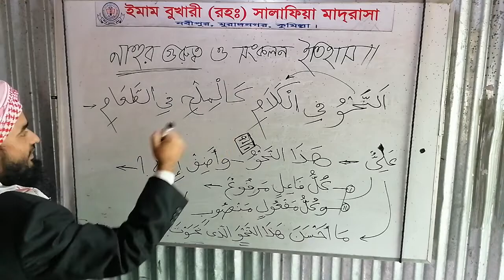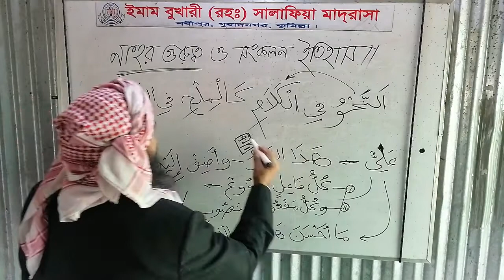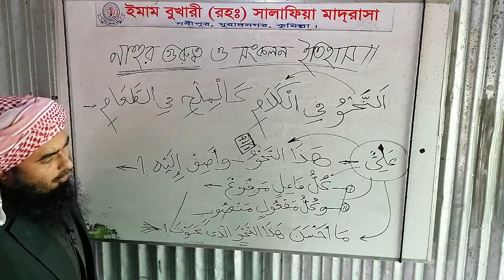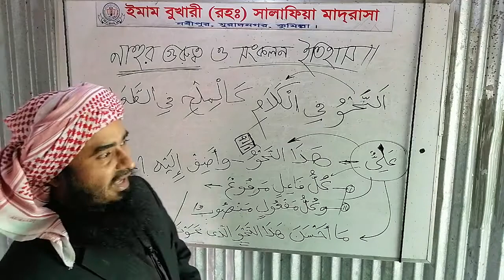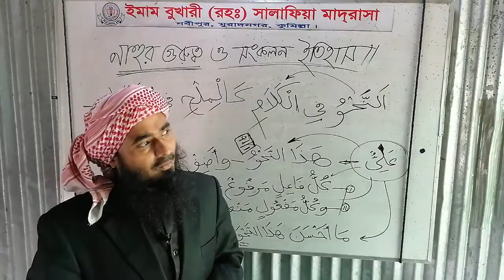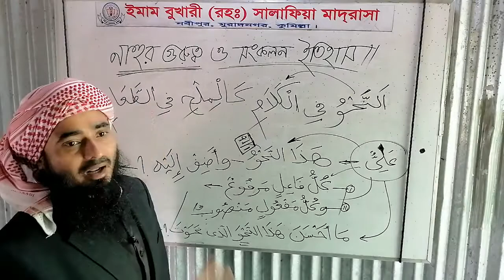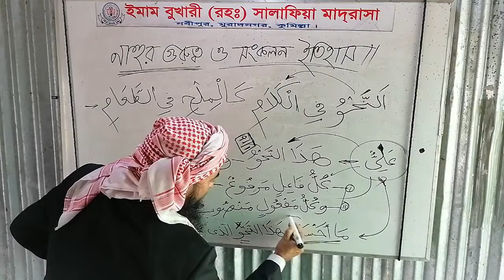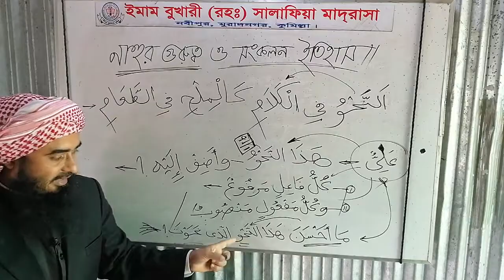নাহুর গুরুত্ব ও সংকলন ইতিহাস (শুধু মাত্র মুল কথা) অর্থের পরিবর্তনকারী!!